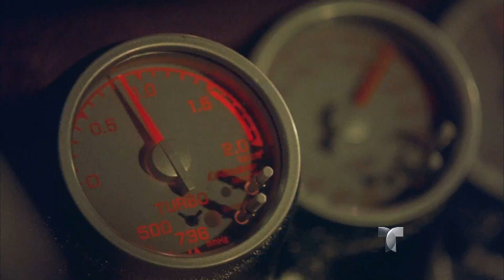2 FAST 2 FURIOUS 15